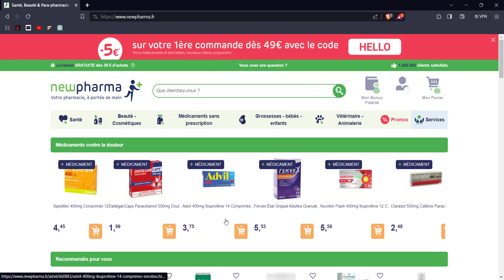Newpharma - Ouvrir un Compte